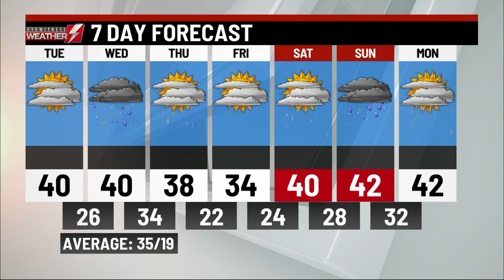Monday's p.m. weather update from WBRE/WYOU